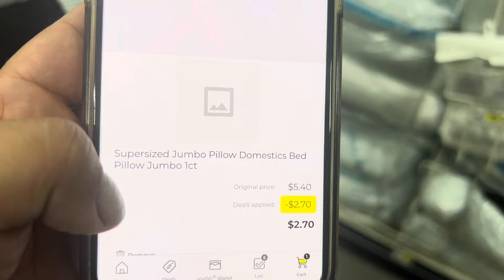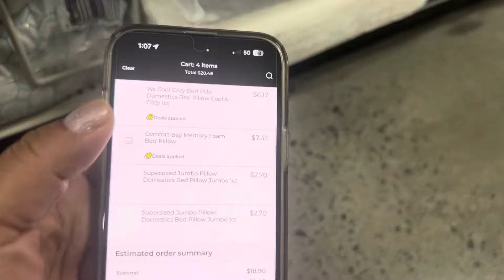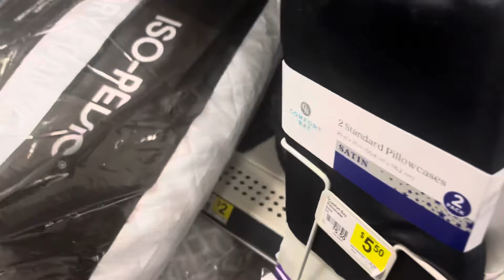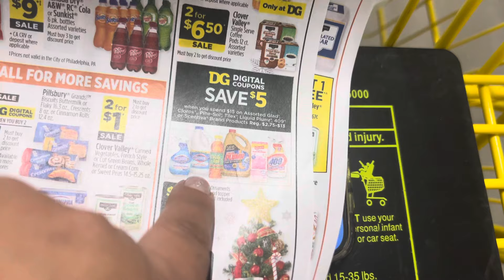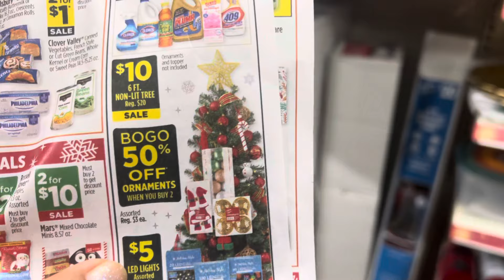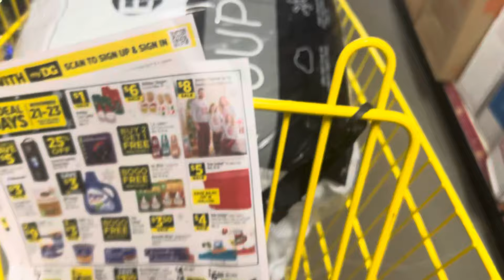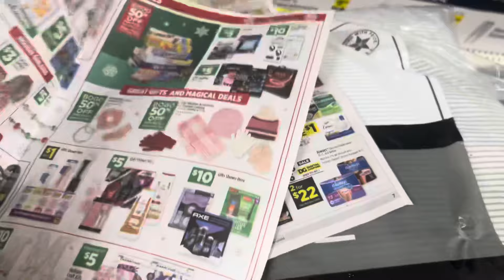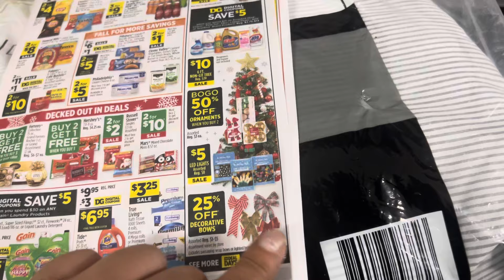Woww🔥🔥Vámonos por estas ofertas 🔥🏃🏽😱